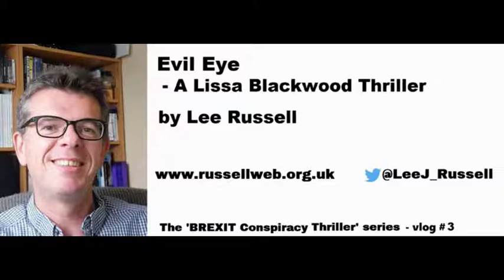EvilEye~vlog3~020918~handbrake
An update from Lee Russell on his latest novel 'Evil Eye - A Lissa Blackwood Thriller' - the first draft copy is finished!